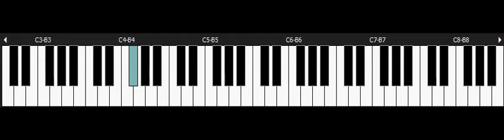ShadowDancer - Master system Piano - Stage1